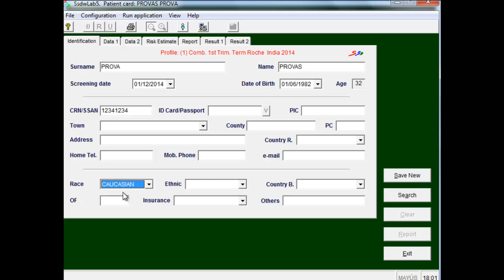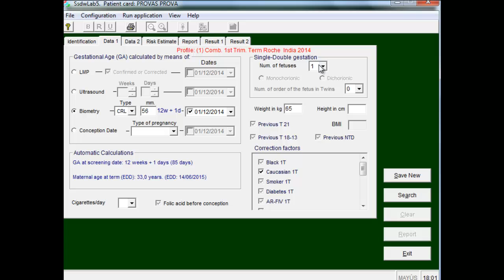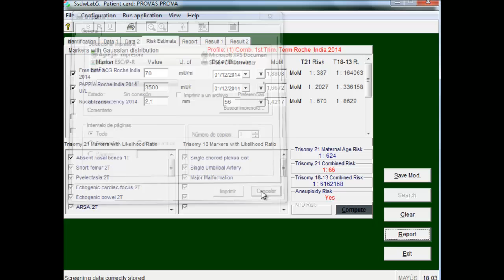How to make a combined first trimester screening with SsdwLab5 software?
A practical example of how to perform a first trimester combined screening for prenatal aneuploidy detection with SsdwLab5 software